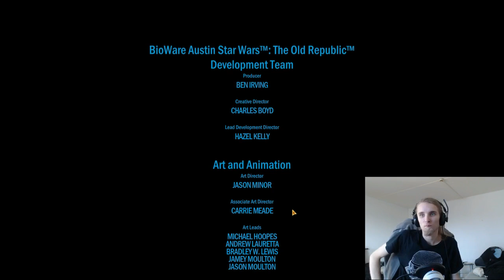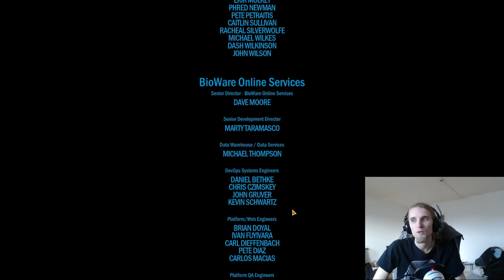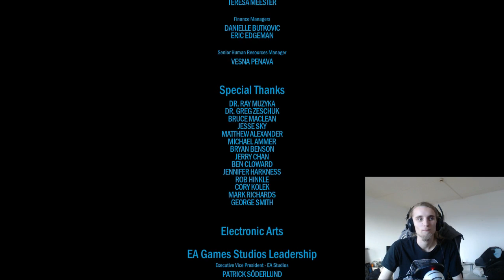SWTOR - Sizzafem episode 39